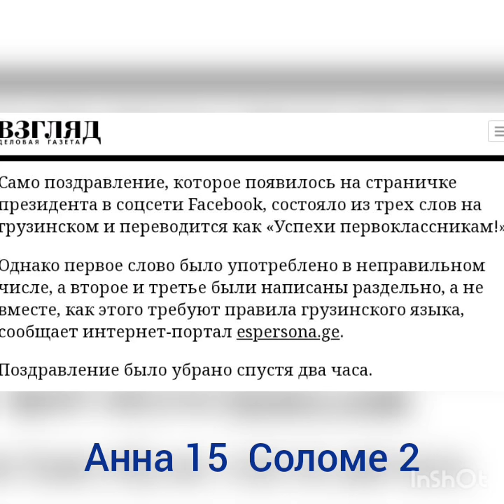Тест провален: Министр Анна Новосад-15 ошибок. Президент Саломе Зурабишвили-2 ошибки. Ayan_Baieke.